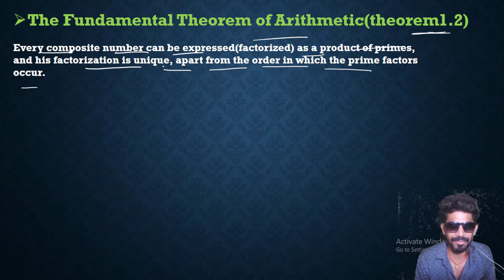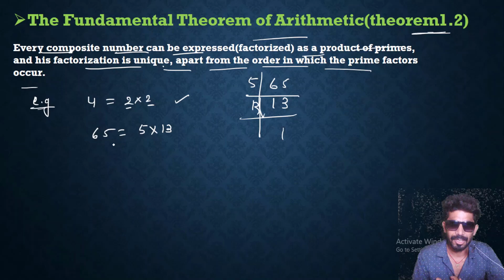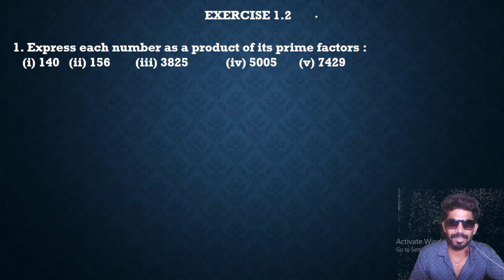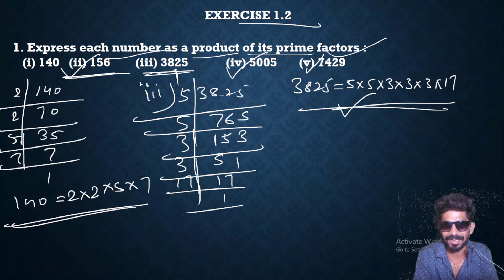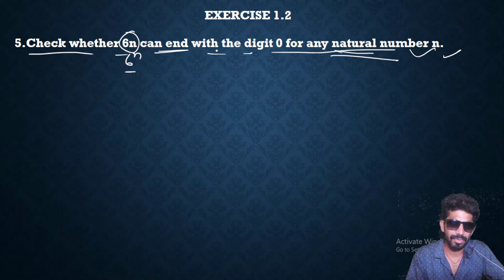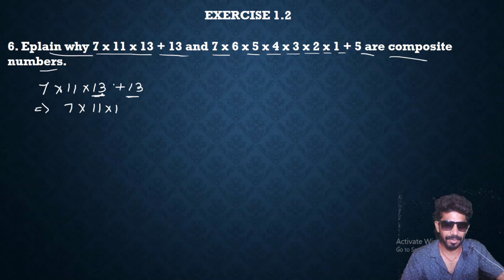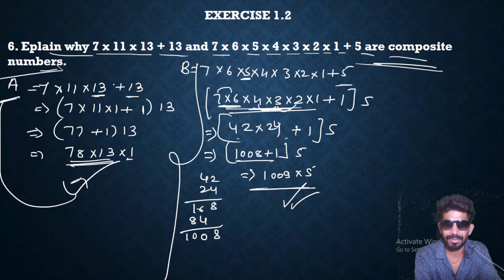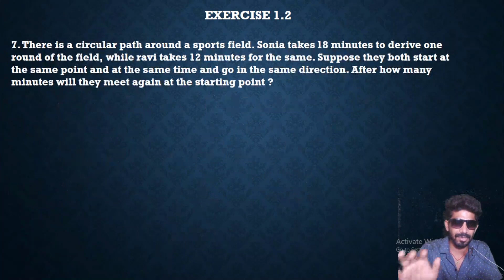REAL NUMBER CLASS 10 | CLASS 10 MATH IN HINDI | MATH CLASS 10 FOR CBSE|CLASS MATH CHAP 1 | part-2